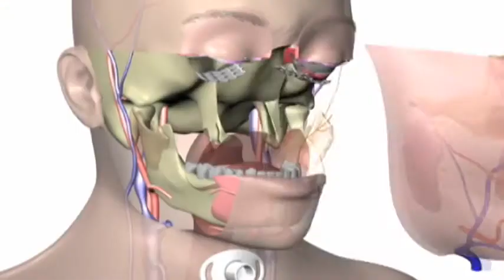Décès de la première Américaine ayant reçu une greffe du visage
La première Américaine ayant bénéficié d'une greffe du visage, Connie Culp, est décédée à l'âge de 57 ans, près de douze ans après l'intervention, a annoncé l'hôpital de Cleveland où elle avait été prise en charge.

Défigurée par une balle tirée par son mari qui avait essayé de la tuer avant de retourner son arme contre lui, elle avait reçu en décembre 2008, une greffe sur 80 % de son visage au cours d'une opération qui avait duré 22 heures.

«Nous sommes tristes d'avoir perdu Connie Culp, la première bénéficiaire d'une greffe du visage aux États-Unis. Elle était une source d'inspiration pour tous ici, à la Cleveland Clinic», a tweeté cet établissement de l'Ohio.

Elle était devenue la personne ayant vécu le plus longtemps avec une greffe du visage, a souligné dans un communiqué le Dr Frank Papay qui supervise le service de dermatologie et de chirurgie esthétique de l'hôpital.

La première greffe du visage au monde a eu lieu le 27 novembre 2005 en France. Isabelle Dinoire, défigurée par son chien avait reçu une greffe nez-lèvres-menton. Elle a succombé en avril 2016 à la récidive d'une tumeur maligne rare, sans lien apparent avec son traitement anti-rejet.

Le 13 avril 2006, une greffe sur les deux tiers du visage avait été réalisée en Chine sur un fermier attaqué par un ours. Il était mort en juillet 2008 après avoir délaissé ses médicaments anti-rejet au profit d'herbes médicinales traditionnelles.